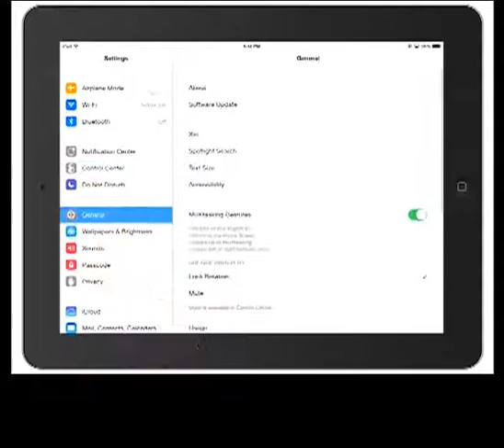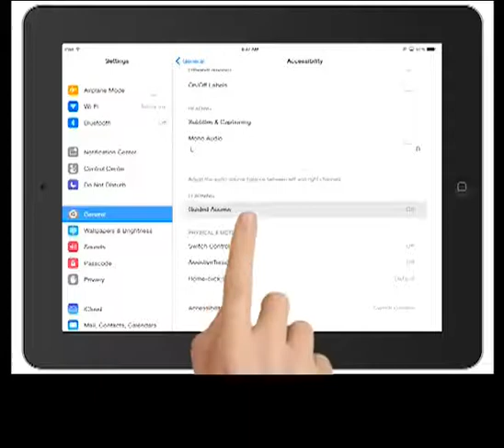Guided Access: What is Guided Access?